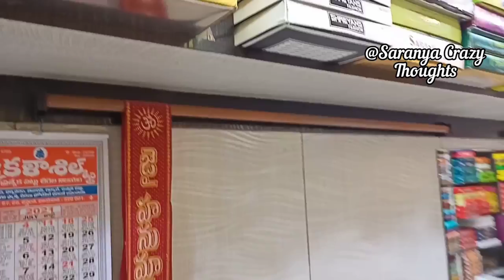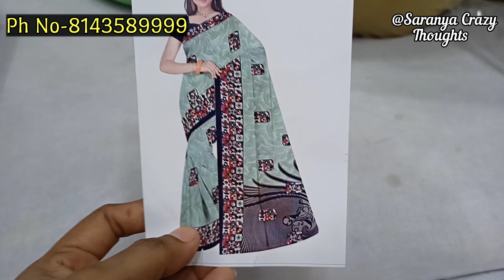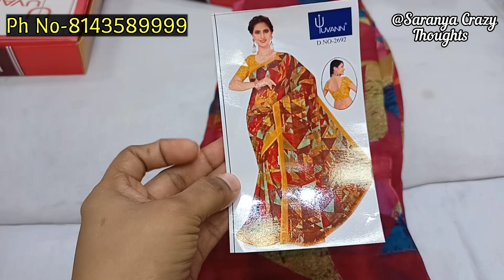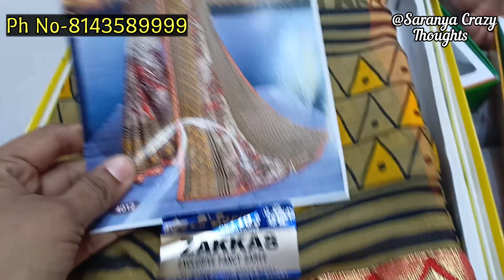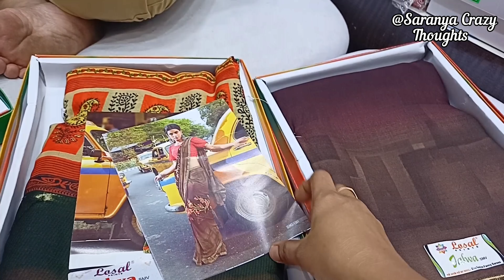₹175 కే డైలీవేర్ లేజర్, georgette chiffon sarees wholesale shops in vijayawada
Sri Syam Sri Sarees
Shop No-31B
Wholesale &cloth Merchents
Vastralatha
Onetown
Vijayawada
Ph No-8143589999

Latest daiywear sarees wholesale in vijayaawada
Latest powder crape sarees with price
80 grams Laser georgette sarees low price
laser sarees with price
chiffon sarees wholesale in vijayaawada
Latest brasso sarees wholesale prices in vijayaawada
Latest craep sarees low price in Vijayawada
Latest pattu sarees wholesale in vijayawada
sravanamasa offers in fancy pattu sarees in vijayaawada
saree shopping in vijayaawada vastralatha complex
vastralatha saree shopping at vijayawada
vijayawada wholesale saree market
Vijayawada wholesale colth market
vijayawada vastralatha wholesale shops
vastralatha complex vijayawada
Vijayawada wholesale saree shopping
wholesale saree market in Vijayawada
wholesale saree market in hyderabad
hyderabad madina wholesale cloth Market
vijayawada shopping
krishnaveni wholesale cloth Market in vijayaawada
Vijayawada famous  saree shopping
Latest saree collections
marriage  shopping in vijayaawada
vadranam sarees in  vijayawada vastralatha
Belt sarees with cost in vastralatha complex
vijayawada vastralatha wholesale saree shops
daily wear sarees wholesale shops in vijayawada